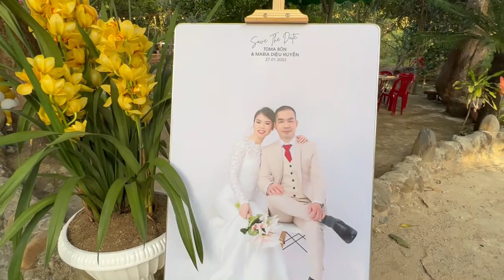Đám Cưới Đầu Năm - Du Lịch Sinh Thái Suối Thương Quá Đẹp & Thơ Mộng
Chào mọi người! Kính chúc mọi người năm mới nhiều sức khỏe!
Video tiệc cưới của anh TÔMA BÔN & MARIA DIỆU HUYỀN được tổ chức tại khu du lịch Suối Thương ngày 27 tháng 01 năm 2023.
Suối Thương kính chúc anh chị trăm năm hạnh phúc!
Một lần nữa chúc mọi người sức khỏe, có sức khỏe là có tất cả!

Bounce Ball của Twin Musicom được cấp phép theo giấy phép Ghi công Creative Commons 4.0.